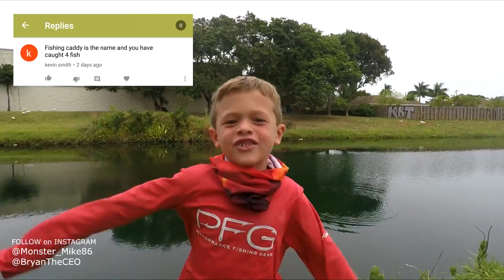Bamboo Pole Fishing Challenge - Rod Breaks!!! | Monster Mike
Lots of requests for a Bamboo pole fishing challenge, so here it is!  Epic fishing action and rod breaking fails!